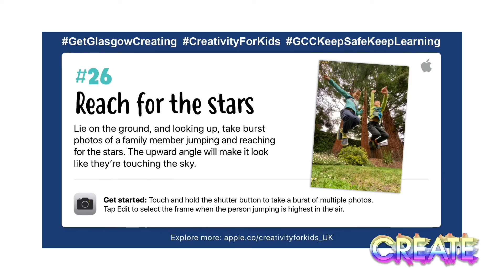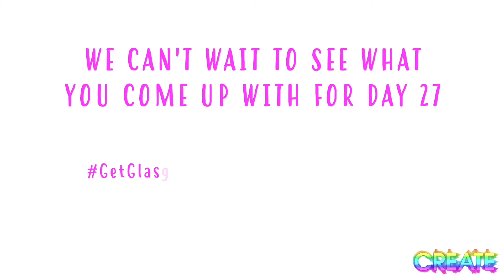30 Days of Creativity - Day 26 Responses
Day 26 of Glasgow's 30 Days of Creativity challenge was to send flowers.

We asked you to share your creations in response to the 26th challenge by lying on the ground, and looking up, take burst photos of a family
 member jumping and reaching for the stars. The upward angle
 will make it look like they’re touching the sky. Here is just some of the amazing creativity that has been published in response to Day 26. We can't wait to see what you do next.